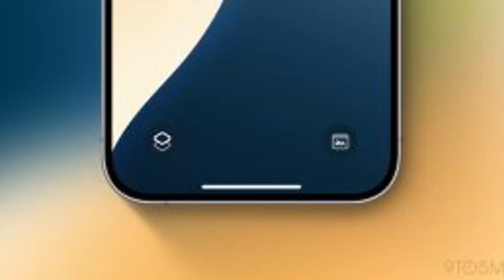🚨 PSA: Instagram & Facebook DOWN Worldwide! Users Report Major Outages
🚨 Instagram and Facebook are currently down for many users around the globe! If you're experiencing issues with logging in, posting, refreshing feeds, or messages not sending, you're not alone. Thousands of people have reported that Meta’s social media platforms, Instagram and Facebook, are experiencing widespread outages today. This disruption has left users frustrated and looking for answers.

Platforms like WhatsApp and Messenger could also be affected.

If you’re searching for "Instagram down," "Facebook outage," or "Meta platforms not working," this video will provide all the latest updates and insights!

Your support helps us bring you new and relevant content as soon as it happens!